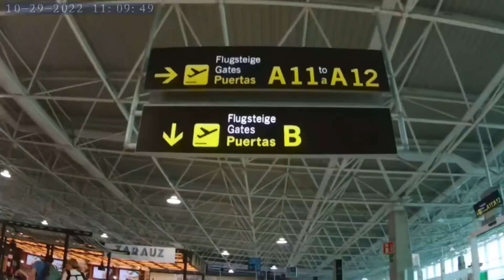Last day in Cotillo Feurteventura.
Our las day in Feurteventura. See you on our next trip!! Bye for now!!!